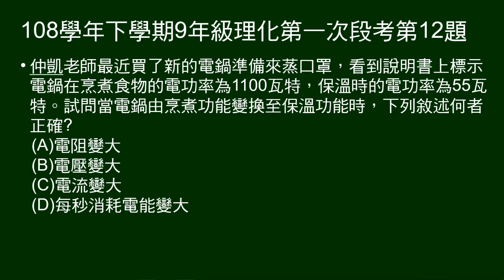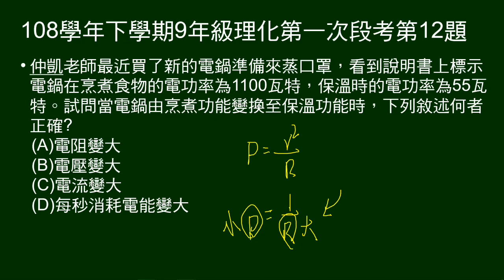108學年下9年級理化一段第12題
給電鍋烹煮食物及保溫時功率，問由烹煮改為保溫， 關於電壓、電流、電阻、電功率 變化敘述，何者正確。